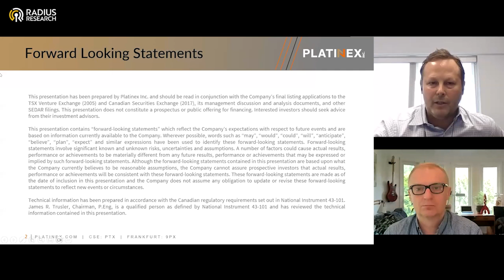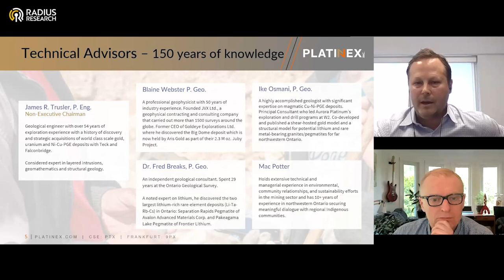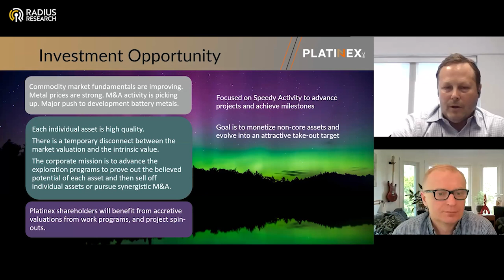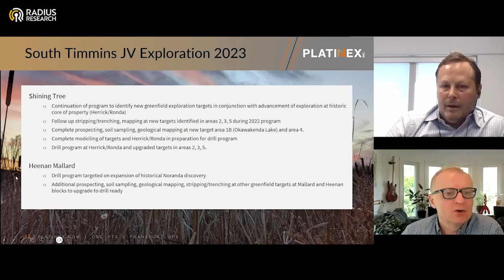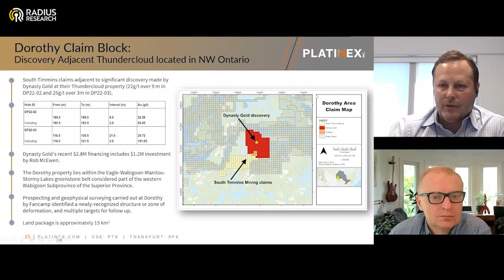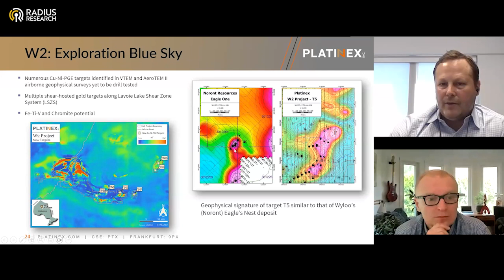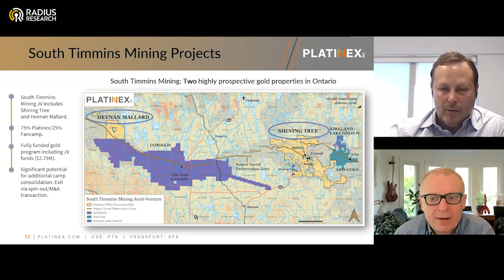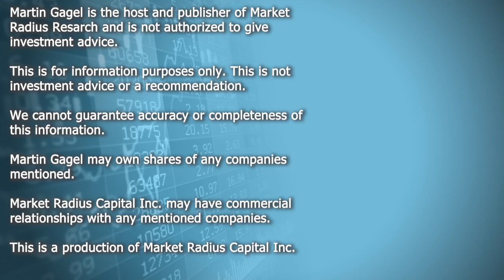Platinex (PTX) CEO Greg Ferron: Several Precious and Battery Metals Projects and Royalties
CEO Greg Ferron outlines the company's precious and battery projects and growth exploration plans.

Platinex creates shareholder value through the opportunistic acquisition and advancement of high-quality projects in prolific Ontario mining camps. Current assets include: a 100-per-cent ownership interest in the W2 copper-nickel-PGE (platinum group element) project near the Ring of Fire; a 75-per-cent interest in the South Timmins mining joint venture with Fancamp Exploration, which includes the 225-square-kilometre Shining Tree gold project and the highly prospective Heenan Mallard gold project, both of which lie along the Ridout-Tyrell deformation zone on strike with Iamgold's Cote gold deposits; and an option to earn a 100-per-cent ownership interest in the Muskrat Dam critical minerals project with a primary focus on lithium. Platinex also holds a basket of net smelter return (NSR) royalties on gold, PGE (platinum group elements) and base metal properties in Ontario.
(CSE: PTX) (FRANKFURT: 9PX) (OTC: PANXF)
$PTX $9PX $PANXF

CEO Greg Ferron

This video is produced on behalf of Platinex

$PTX $9PX $PANXF
PTX Stock

0:00:00 Opening & Disclaimers
0:00:13 Intro
0:01:00 Presentation
0:15:00 Part 2
0:30:00 Part 3
0:45:00 Part 4